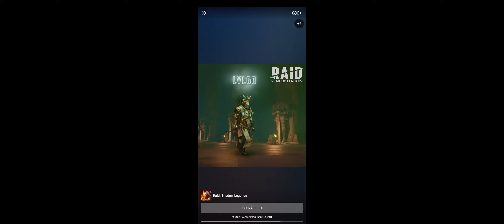Réponses CodyCross - Planète Terre - Groupe 7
Dans cette vidéo, vous découvrirez toutes les réponses pour les 5 premières grilles du groupe 7 de "Planète Terre" pour le jeu de mots CodyCross.

Allez faire un tour sur notre site sépcialisé pour y découvrir toutes les solutions de vos jeux vidéo préférés.